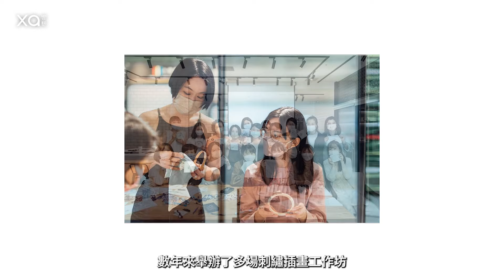字母刺繡漫遊之旅｜fxiii的刺繡插畫指南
刺綉叢林探險隊導師：
刺繡藝術家 Fxiii（Faye)
2018年至今多次舉辦刺繡工作坊，教學經驗豐富
在台灣、日本兩地多次舉辦聯展以及個展

刺繡叢林探險課程：
單元1 開始刺繡前要知道的事
在學習插畫之前，先了解到底甚麼是刺繡插畫。在進入刺繡叢林之前先準備好合適的工具，讓你事半功倍
單元2 課程範例的使用及繃布教學
面對不同的材料有許多不同的應對方式，課程中會教你如何選擇一個適合的底材，搭配上合適的繃布手法，讓你可以自由創作
單元3 準備繡線以及穿針教學
線材在刺繡之中就像繪畫中的顏料一樣，一個適合的顏料可以影響整部作品的成色，一條適合的線不但在色彩上可以有效果，更能在質感上面加分
單元4 基礎針法教學
如何在平面上演繹出不同的圖案呢?從點、直線、曲線出發，用基本的針法組裝出各種不同的刺繡效果
單元5 變化針法教學
將前一章節學習到的針法做出變化，刺出各種高低相間，錯綜複雜的長短花葉、藤蔓，再透過針法將質感鋪色，做出真正的刺繡森林

叢林中道路複雜，偶爾難免會找不到路
讓Faye與響藝傳授你刺繡叢林生存之道
在都市中暢遊屬於自己的那片叢林吧！